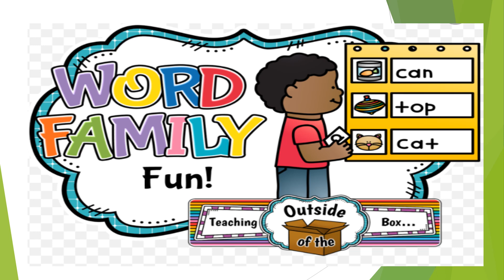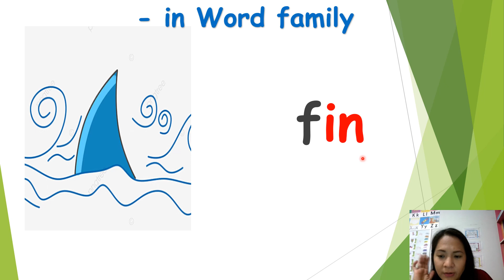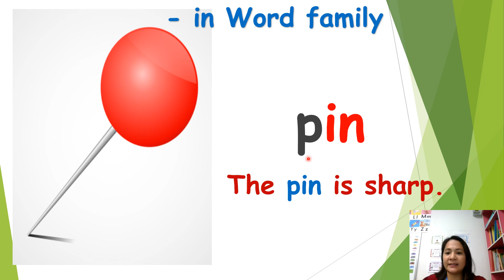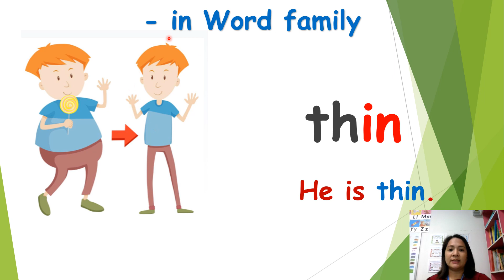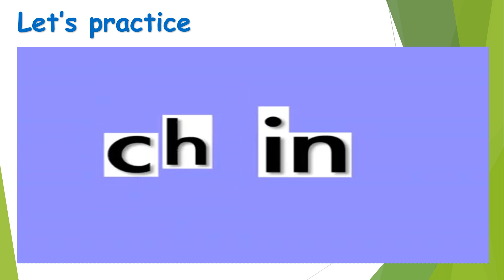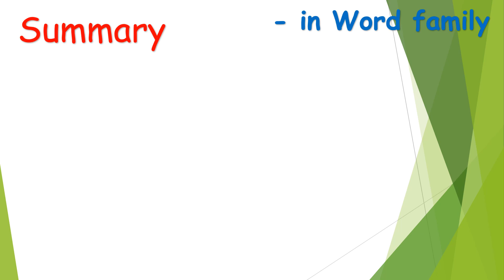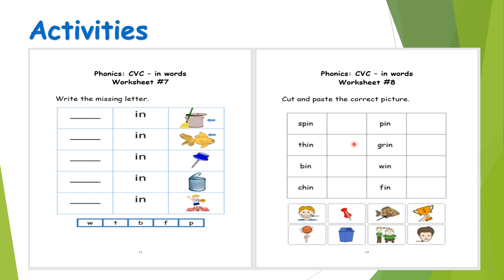Word famliy in words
Learning words from in word family.